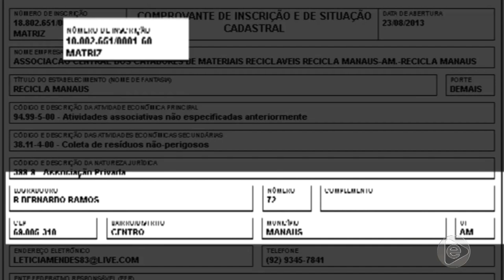BOLETIM EM TEMPO 15 07 2019 2º BLOCO